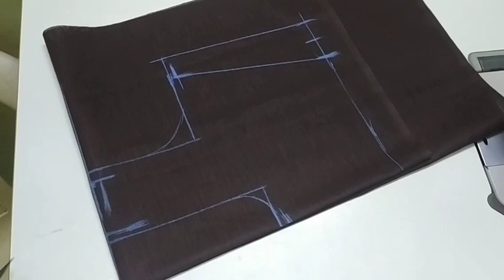measurement blouse cutting easy method / blouse cutting for beginners